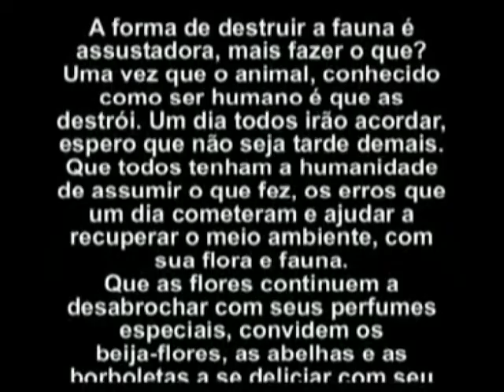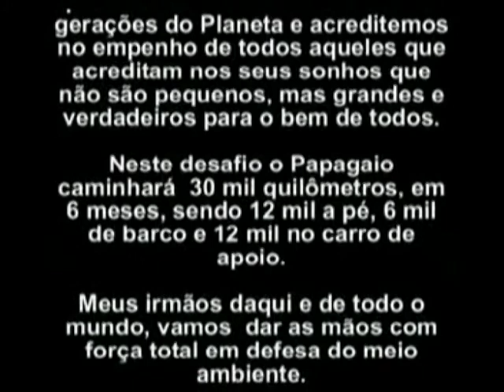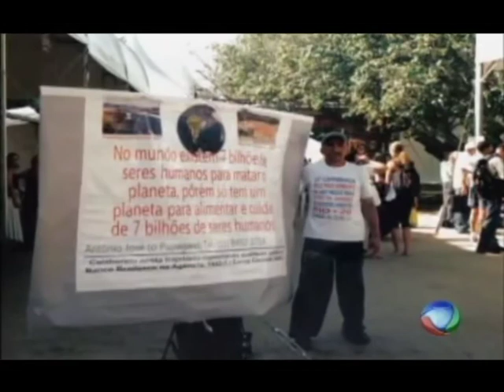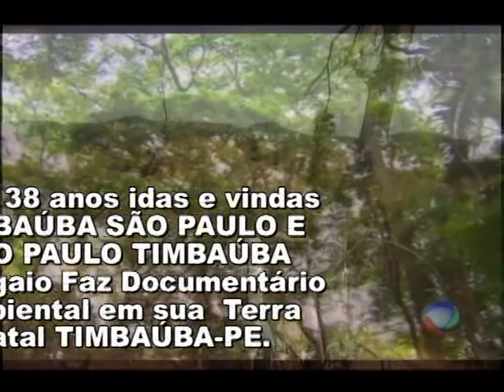FOTOGRAFO ANTONIO PAPAGAIO DOCUMENTARIO 2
ANTONIO PAPAGAIO FOTOGRAFO DOCUMNETARIO
MEIO AMBIENTE
TIMBAÚBA-PE.BRASIL
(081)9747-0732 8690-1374